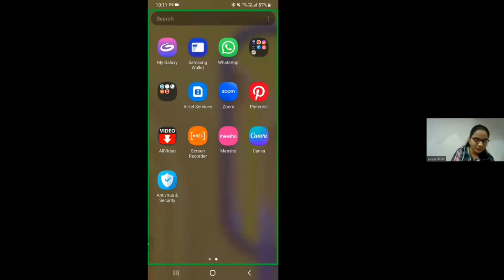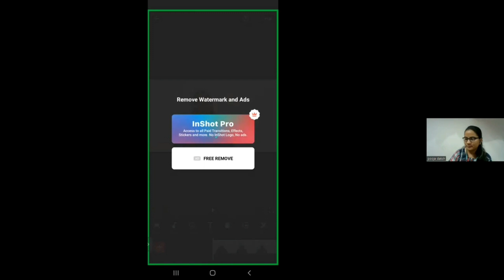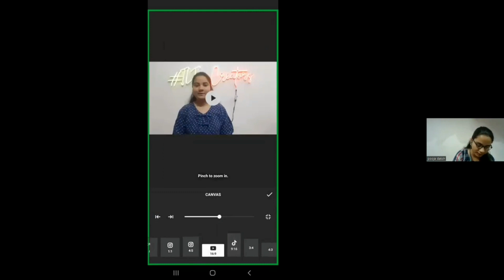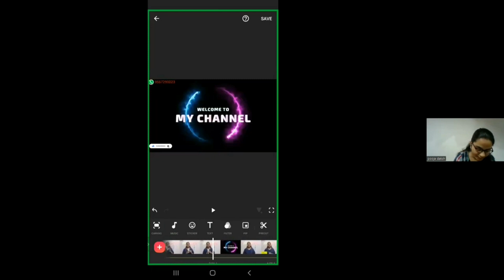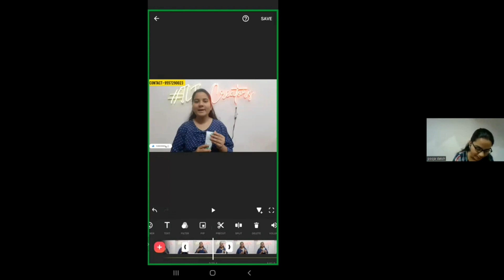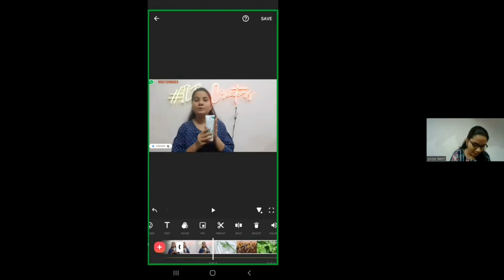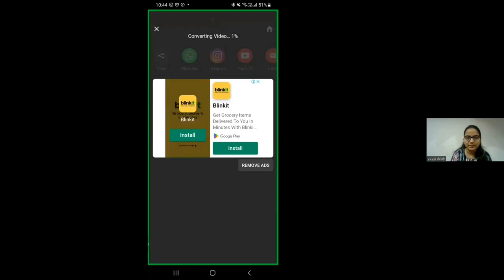Inshot me video cutting kaise karen | Inshot me video cut kaise kare | how to cut video for editing